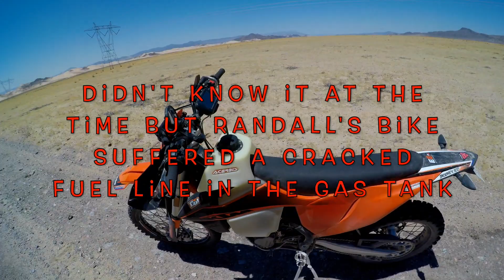THE GOOD THE BAD AND THE STRANDED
A little trip through the Desert on our KTM's one breaks and this is how we extracted ourselves from the desert.